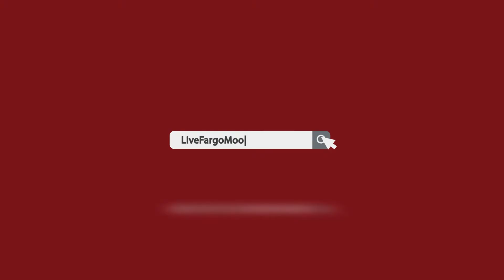870 Elmwood Pl, West Fargo, ND 58078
Looking for homes in Fargo-Moorhead? Perform a Full Home Search

Considering selling your Fargo-Moorhead home?